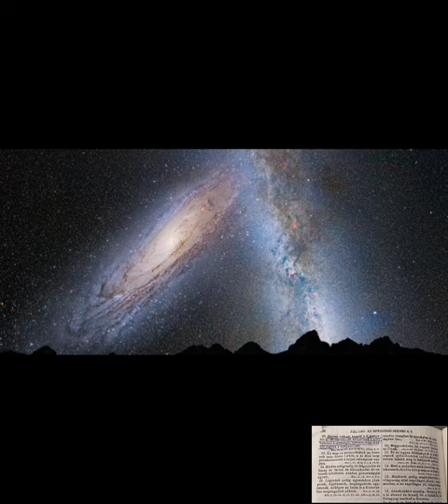2ARC-ÁBRAHÁM RÓBERT A neved LÁZÁR, nem LÚZER...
instrumental:COSMANO
-mix,master:COSMANO
-felvétel:POSTANALOG STUDIÓ